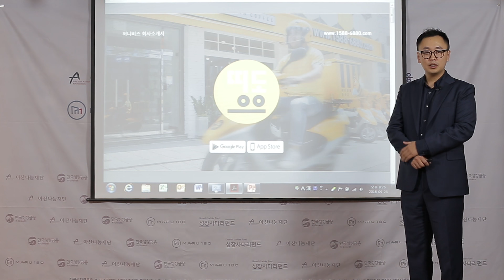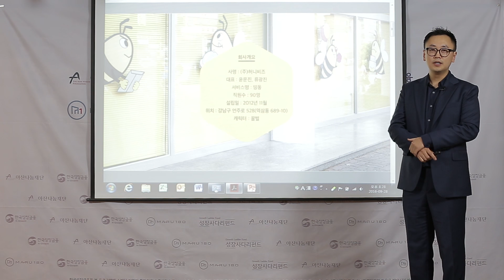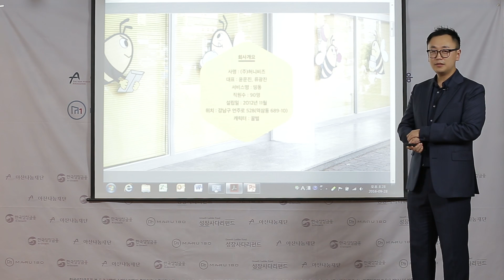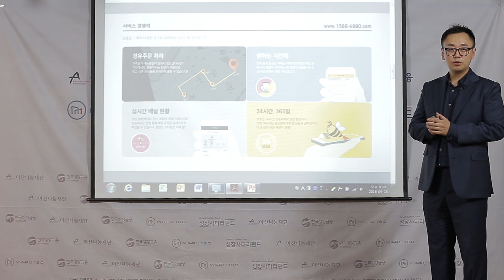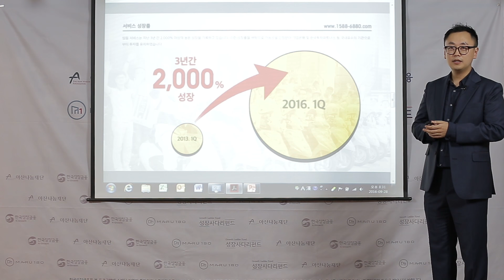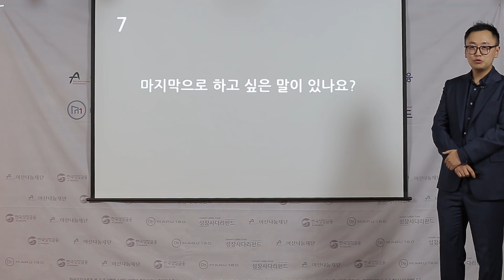IR 3회 허니비즈(띵동) 윤문진 대표_쫄투 시즌5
1. 맛집배달부터 잔심부름까지 고객이 원하는건 다 해주는 생활편의 서비스
2. 대표가 기존에 창업 실패와 성공을 모두 맛본 경험이 있어 내공이 탄탄함
3. 빠른 성장과 이와 수반되는 인적자원 관리에서 나름 노하우를 가지고 있는 기대되는 O2O 서비스